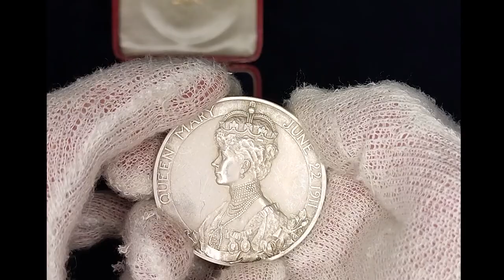George V, 1911 Coronation Large (50mm) Silver Medal - in original case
George V, Crowned 22 June 1911, Official Large Size (50mm) Royal Mint Coronation Medal struck in Silver. Designed by Sir Edgar Bertram Mackennal. The obverse has the crowned bust of King George V and the reverse shows the crowned bust of Queen Mary and is supplied in the original gilt red leather case of issue. Mintage 2,117